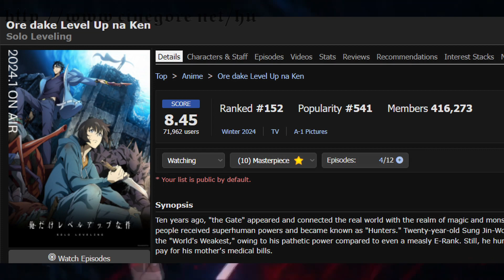Solo Leveling Ajánló - Ore dake Level Up na Ken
Üdvözöllek! Amennyiben tetszett a videó, és az ajánlott anime támogass egy feliratkozással , köszönöm szépen !
Videó szövegét szerkesztette: Narez
Videót vágta és narrálta:  Narez
Zene:  Dark Synthwave - Hellraiser by White Audio
AMV csatornám:  @Nareztheshadowhunter

Összefoglaló:
Tíz évvel ezelőtt megjelent a Kapu, amely összekötötte a való világot a mágia és a szörnyek birodalmával. A gonosz bestiák elleni küzdelemben a hétköznapi emberek emberfeletti képességeket kaptak, és Vadászok néven váltak ismertté. A húszéves Sung Jin-Woo is egy ilyen Vadász, de őt a Világ leggyengébbjeként ismerik, mivel az ereje még egy vacak E-rangúhoz képest is szánalmas. Mégis fáradhatatlanul vadászik szörnyekre az alacsony rangú Gatesben, hogy kifizesse édesanyja orvosi számláit.

Ez a nyomorúságos életmód azonban megváltozik, amikor Jin-Woo - aki azt hiszi, hogy ő az egyetlen, aki meghalt egy szörnyen rosszul sikerült küldetésben - három nappal később egy kórházban ébred fel, és egy titokzatos képernyő lebeg előtte. Ez a küldetési napló azt követeli, hogy Jin-Woo teljesítsen egy irreális és intenzív kiképzési programot, különben megfelelő büntetéssel kell szembenéznie. Jin-Woo kezdetben vonakodik teljesíteni a küldetés szigorát, de hamarosan rájön, hogy a küldetés a világ egyik legfélelmetesebb Vadászává változtathatja őt.

Műfaj, téma:
akció, kaland, dráma, fantasy, túlélés, horror

Type: TV
Episodes: 12
Status: Currently Airing
Aired: Jan 7, 2024 to ?
Premiered: Winter 2024
Producers: Aniplex, Crunchyroll, Netmarble, Kakao piccoma, D&C Media
Licensors: None found, add some
Studios: A-1 Pictures
Source: Web manga
Genres: Action, Adventure, Fantasy
Duration: 23 min. per ep.
Rating: R - 17+ (violence & profanity)